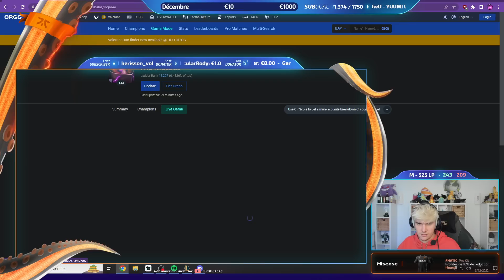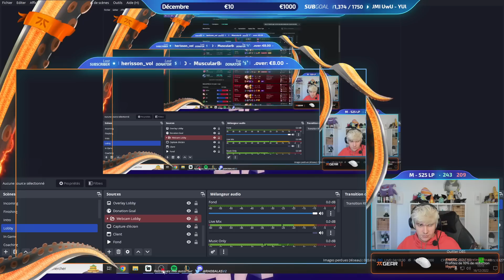RHOBALAS : SOLOQ SMURF | IL FAUT LUI DIRE - LUX VS ZED | LOL FR